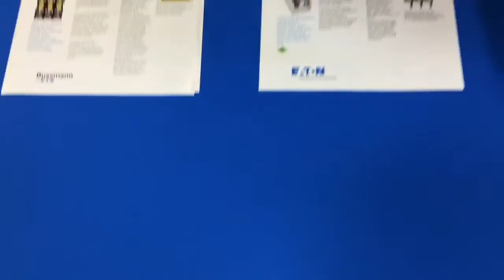WESCO Green Bay Presents Bussmann Finger Safety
Doug Ales with WESCO interviews Kerry Winans with Eaton Bussmann at a trade-show about Bussmann's finger safe products.

►WESCO Distribution in Green Bay offers continuing education classes, counter-day events, CEU credits, and interactive demonstrations to assist engineers, electricians, maintenance, safety, procurement, and other professionals through the educational process of problem solving products and services WESCO supplies to its customers.

►Scheduling educational events now.

►This video was created on a iPhone6S including capturing photos, videos and editing on the iPhone with iMovie and uploading to YouTube. Accessories: Olloclip active lens, Rode VideoMicMe directional microphone, Ravelli APLT2 tripod, and WizGear Universal Smartphone Holder Tripod Adapter.

► WHO IS WESCO Distribution?
Since 1922, WESCO has grown from a division of Westinghouse Electric into a global leader of supply chain solutions.

WESCO Distribution 7641
United States

► WHO IS EATON BUSSMANN?
The Bussmann brand is the industry leader in fusible circuit protection, power management, and electrical safety solutions that are both reliable and efficient.

► WHO IS DOUG ALES?
Hi, I'm Doug Ales. I enjoy helping people achieve dependable, justifiable, and safe electrical systems. My passions include national electric code training, electrical system safety, reliability assessments, and demand creation training.

Why Doug Ales? ♦ Because Power Issues Demand Powerful Solutions ♦️